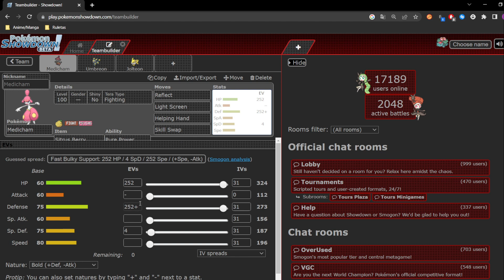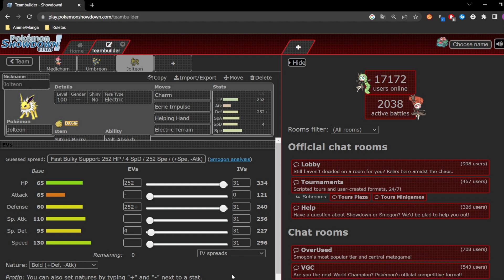LOS MEJORES POKÉMON APOYO PARA CUALQUIER TERA RAID DE POKÉMON ESCARLATA Y PÚRPURA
⭐️ ¡Todos los días hago DIRECTO en TWITCH a las 16:00​​ hora española! ⭐️

💜 ¡Sígueme y activa las NOTIFICACIONES para ver los episodios EN DIRECTO!

💚 Gracias a los SUSCRIPTORES de Twitch por apoyarme a MUERTE. 💚